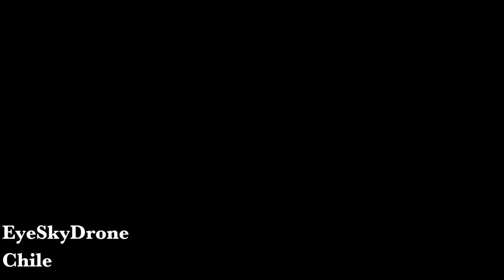Cuesta Caracoles, Paso Los Libertadores Los Andes, Chile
Cuesta Caracoles Los Andes, Chile